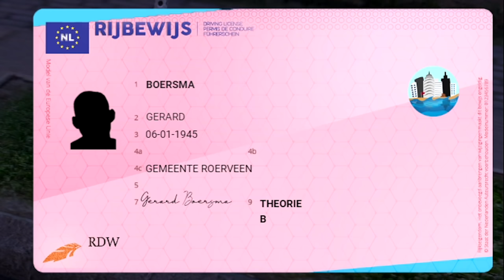HENKIE IS DAKLOOS IN ROERVEEN ROLEPLAY!! - Roerveen Roleplay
Vandaag is henkie weer te vinden in Roerveen Roleplay op GTA 5. Hij verliest zijn auto en is dakloos :(

---) 🎮IGN Info:
Steam: LikeAWalnut
EpicGames: LikeAWalnut
Minecraft: LikeAWalnut
Origin: LikeAWalnut
PSN: Mrwalnutt
Rockstar: LikeAWalnoet
Roblox: MonteurDeurHenkie